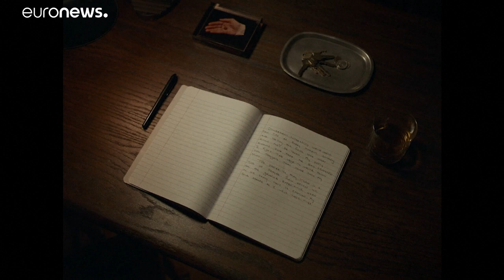"No Coração da Escuridão": o novo filme de Paul Schrader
Ethan Hawke é um antigo capelão militar de luto pela morte do filho, que convenceu a entrar no exército.